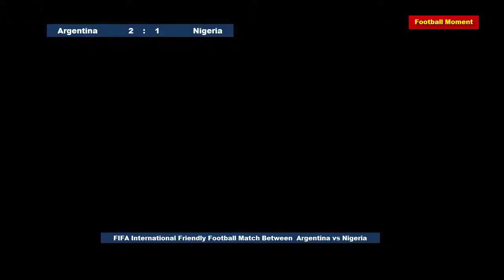Argentina VS Nigeria 2 - 4 All Goals short Highlights Friendly Match 2017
Argentina vs Nigeria 2 - 4 All Goals Short Highlights Friendly Match

Argentina Goal Owner: Banega , Aguero
Nigerian Goal Owner: Iheanacho,  Alex Iwobi (2), Idowu .

FIFA International Friendly match 2017
Argentina vs Nigeria , 14 November .

Ever Banega was the First man who struced Goal at  27"...Then sergio Aguero did another at 36" ..

Ales Iwobi scored two & it is great assist for Nigerian team.

First Half score was 2-1.. But second Half was great value for Nigerian team...

Videos, Intro , Outro & Music Credit:
Thank you Youtube...All I got from YT CC stock..Thank you so much to give me chance reuse it..

Argentina,Nigeria, Argentina vs Nigeria 2017, Argentina vs Nigeria friendly, Argentina vs Nigeria all goals